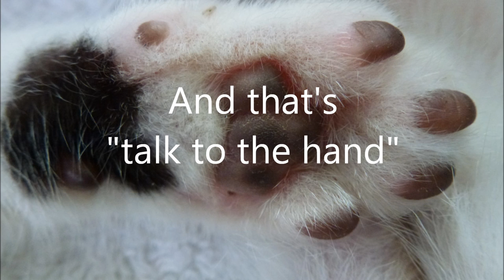Meh-ow to Antinatalism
The kittens don't give a shit. And neither do I.